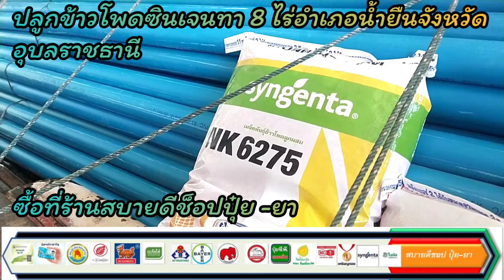MK6275 อำเภอน้ำยืน 8 ไร่ซื้อที่ร้านสบายดีช็อปปุ๋ย -ยา